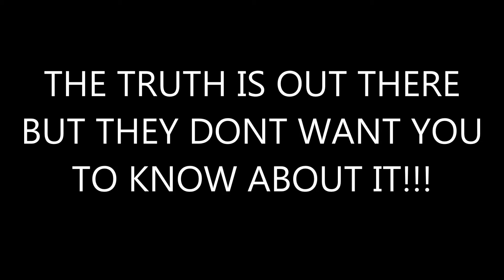100% PROOF THAT DINOSAURS STILL EXIST CAUGHT ON TAPE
100% PROOF THAT DINOSAURS STILL EXIST CAUGHT ON TAPE